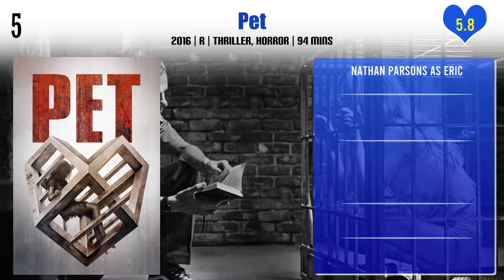Nathan Parsons Top 10 Movies | Best 10 Movie of Nathan Parsons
Top 10 Movies of Nathan Parsons

Find the list of movies by Nathan Parsons you can find more information, movie trailers, posters, reviews, youtube links in below link.

Pl. Comment down your favorite movie of Nathan Parsons